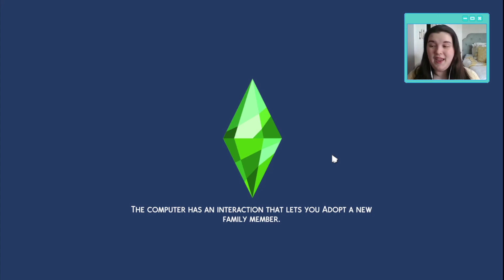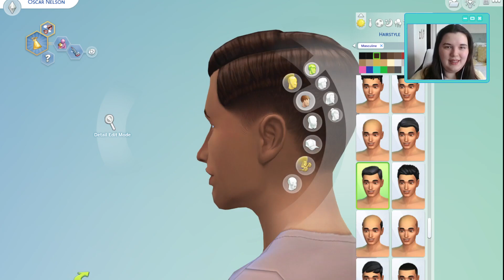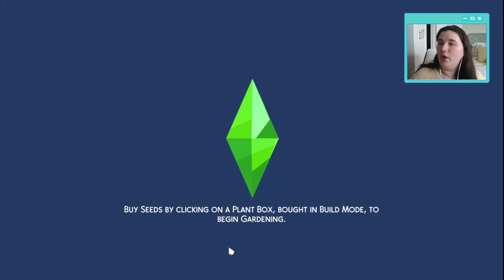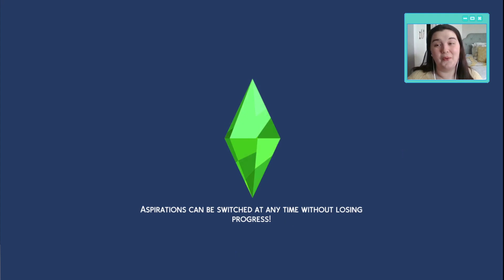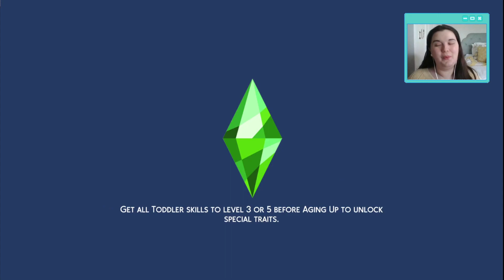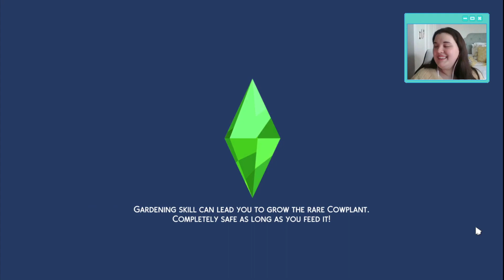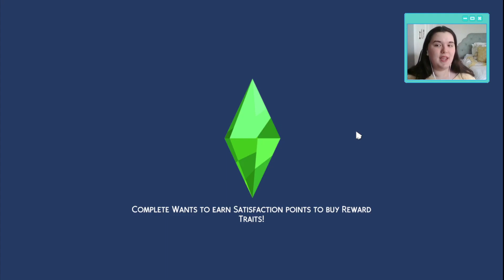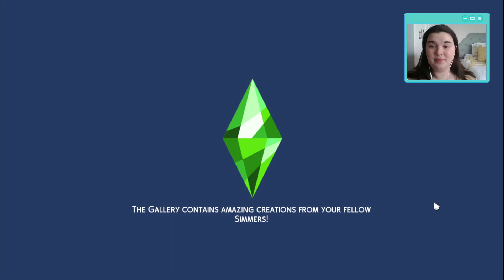Decades Challenge, 1936, Birthdays and Baby Jumpscare (Ep. 47)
The first chunk of stream is with Diego, Milagros, and their fam as we age Valentina and Oscar up (and do CAS)! Then we hop back into infant time with Valentina and Hiroki in Mt. Komorebi. As a warning: Flam gets jumpscared and YELLS but immediately apologizes (timestamp approx 1:03:03:00)

CW/TW: There may be casual mention of COVID-19 (again, Flam didn't catch it but was caring for people who did and I cannot remember if it comes up here but want to flag just in case).

* Origin ID: feywildisle